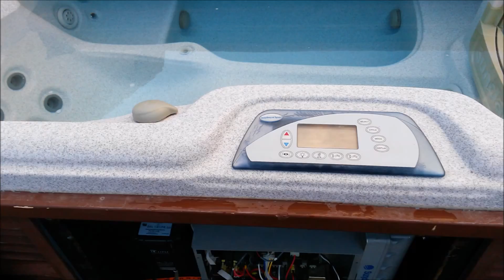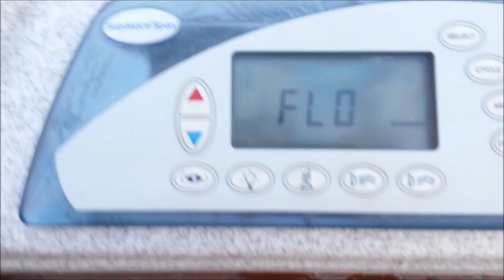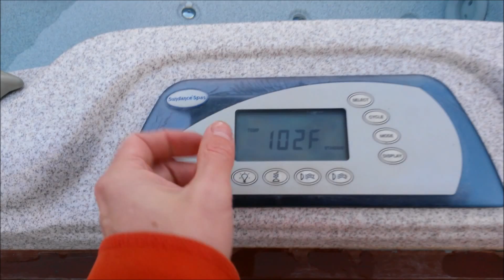Hot Tub Not Hot Enough? 104° Temperature Override (:2:) The Resistor Method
~~~Video Details~~~
Is Your Hot Tub Just Not Hot Enough?
In this 3 video series I will help you override the federally mandated 104 degree limit on your spa.

Video #2 (this Video): All Other Spas - Using Resistors - Not As Easy, But Rock Solid
Video #3: Various Hokey or Less Reliable Ways to Do it